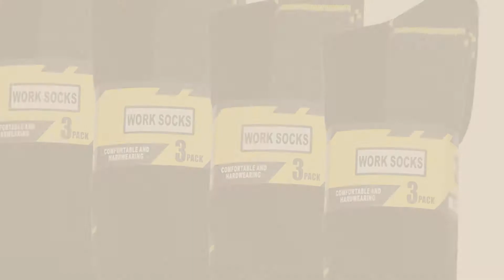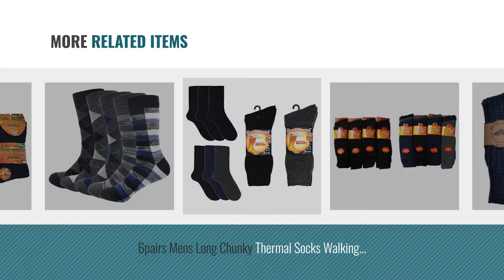Top 10 Thick Socks Men [2018]: 3 Pairs of Mens Thick & Warm Heavyweight Socks One Size: UK Mens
New! 2019 Black Friday / Cyber Monday Calf Socks Deals and Updates.

Black Friday / Cyber Monday 3 Pairs of Mens Thick & Warm Heavyweight Socks One Size: UK Mens Shoe Size 8-11 by WB SOCKS

Black Friday / Cyber Monday WORK SOCKS Men's Size 12-14 Thick Socks (12 Pair Multipack) Heavy Duty Reinforced Heel For by WORK SOCKS

Black Friday / Cyber Monday 3 Pairs of Thick Warm socks Wool Blend Boot socks Walking by WB SOCKS

Black Friday / Cyber Monday 5 PAIRS MULTICOLOUR MENS THERMAL WORK SOCKS EXTRA COMFORT,WARM & THICK by Louise23

Black Friday / Cyber Monday Men's Thick Work Socks | 4/6/12 Pair Multipack | Warm Thermal Cushioned Sole Ideal For by Metzuyan Ltd

Black Friday / Cyber Monday 6pairs Mens Long Chunky Thermal Socks Walking Hiking Winter Warm Work Socks UK Shoe Size by Louise23

Black Friday / Cyber Monday 3 PAIRS OF MENS THERMAL 2.0 TOG SOCKS BY HEATGUARD WINTER THICK WARMTH by HeatGuard